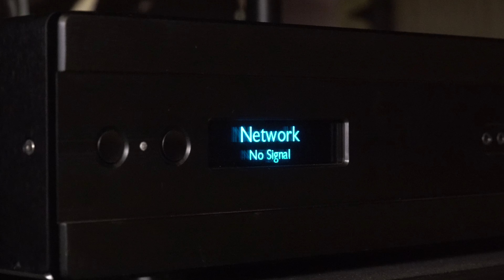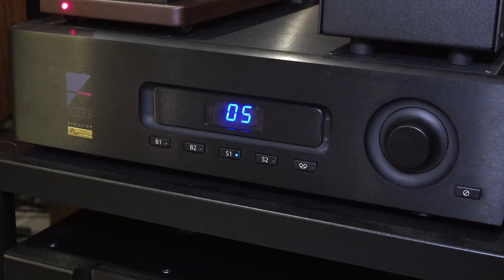Базальт в диффузорах или обзор Revival Audio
Базальт в диффузорах или обзор Revival Audio. В этом видео я расскажу о трех моделях АС нового французского бренда: Atalante 5, Atalante 3 и Sprint 4